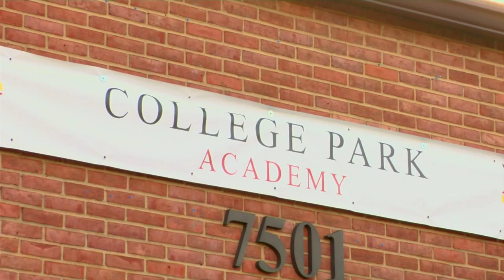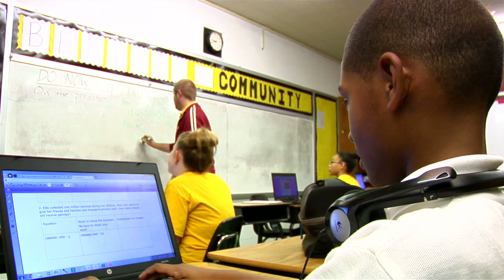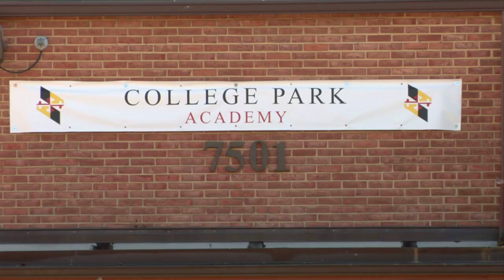College Park Academy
This past fall, a new college prep school was opened designed specifically for the coming wave of students, who have their own moniker: Digital Natives.